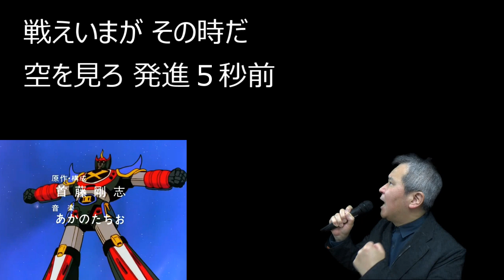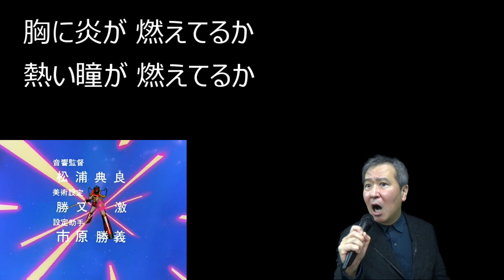「ゴーショーグン発進せよ」【歌ってみた】戦国魔神ゴーショーグン